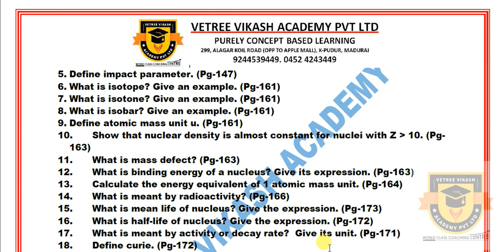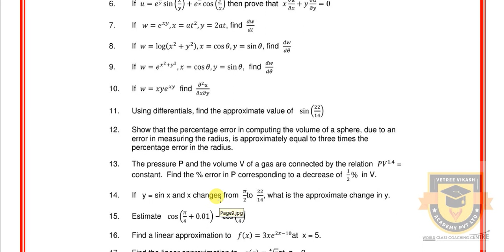PUBLIC EXAM 2020 | 12TH PHYSICS, CHEMISTRY & MATHS IMPORTANT & CREATIVE QUESTIONS CENTUM STUDY PLAN